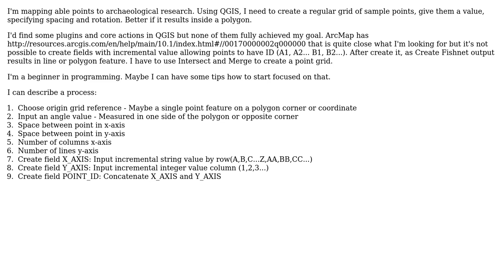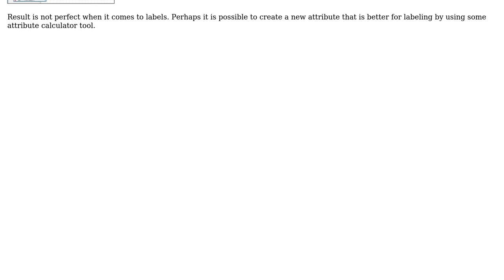GIS: Create a regular grid of sample points with angle and give them a value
With thanks & praise to God, and with thanks to the many people who have made this project possible! You are responsible for your own actions.